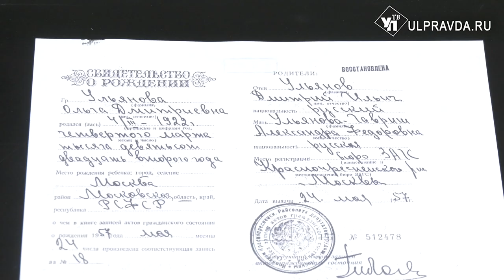В музей Ульяновска передали редкую коллекцию документов по истории ВЛКСМ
В юбилейный год со времени создания комсомольской организации в музее Народного образования состоялась торжественная передача редкой коллекции документов, связанная с историей ВЛКСМ. Как говорят музейные сотрудники, для фондов это ценное пополнение.